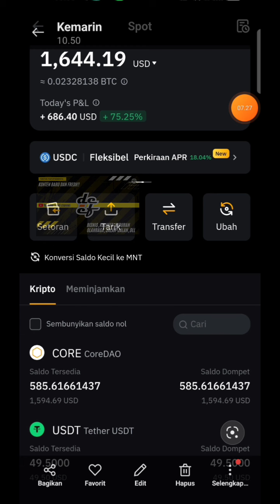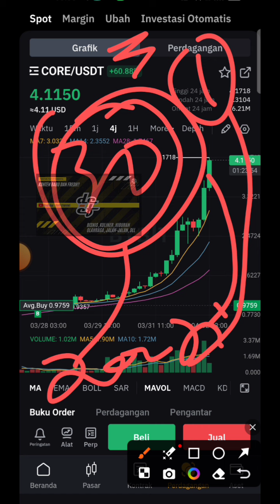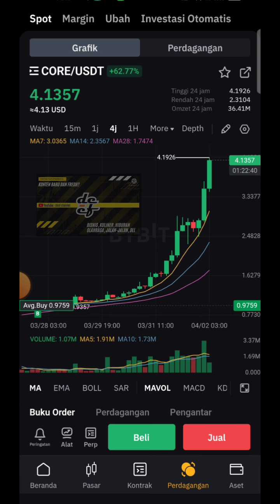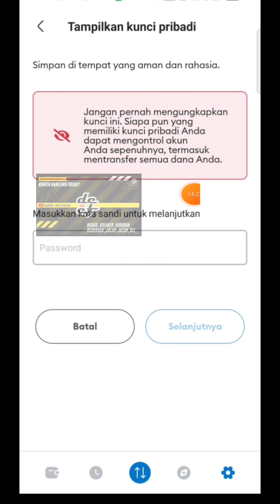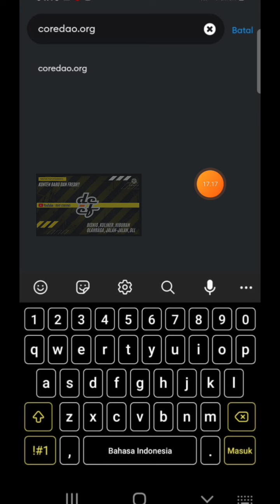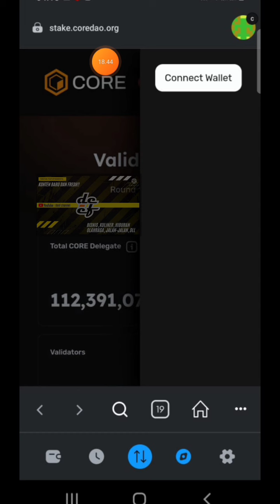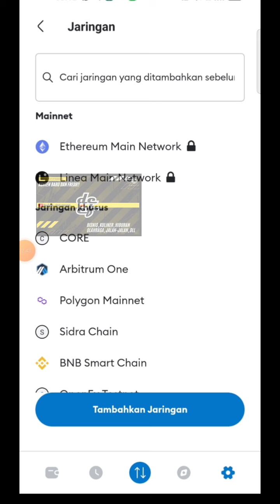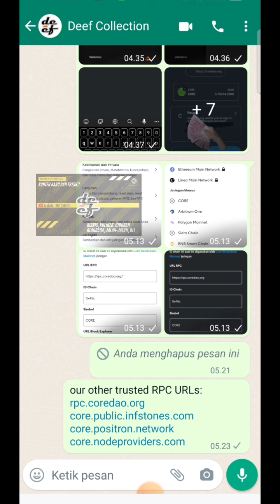KENAPA GAK BISA NGECEK STAKING CORE ⁉️ || MUNGKIN INI SOLUSINYA❗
《13QGD》

KODE REFERRAL :👇
YYYZ9A